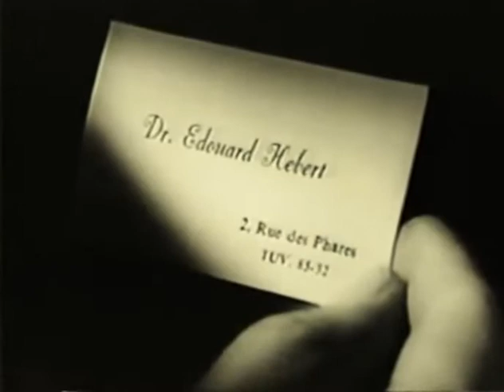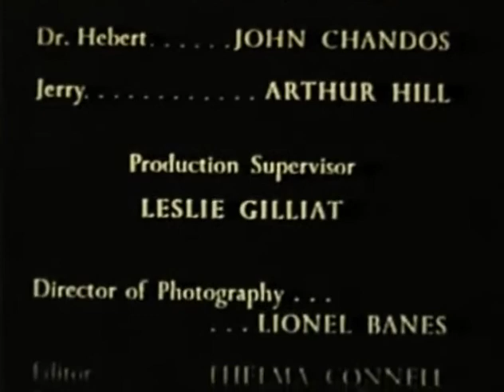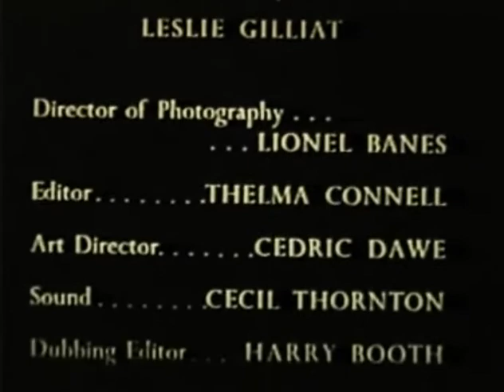Colonel March Of Scotland Yard: The Silver Curtain (1956). Boris Karloff Detective Mystery Serial.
Colonel March Of Scotland Yard: The Silver Curtain (1956).

Routine mystery series, is obvioulsy enlivened by the presence of Karloff, who is of course brilliant as ever to watch. The hook of the show was that Karloff's March was supposed to investigate so-called 'queer' complaints. No, this did not find Karloff's Colonel involved in stakouts at seedy Soho gay clubs ... but rather 'odd' mysteries that the police could not be bothered with. Although this 'odd' only really seemed to manifest itself in The  Abominable Snowman episode.  Karloff is given more than a run for his acting money here, with the inclusion of victim Anton Diffring and a very young Arthur Hill without grey hair. Curiously, 'The Silver Curtain' replaced the show's usual moody opening theme with jaunty stock music used for cinema news broadcasts!